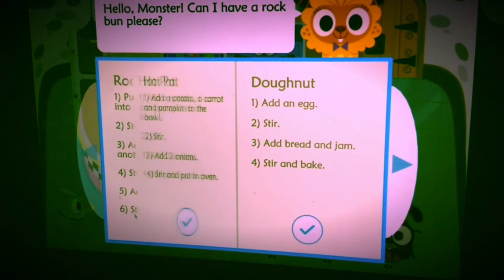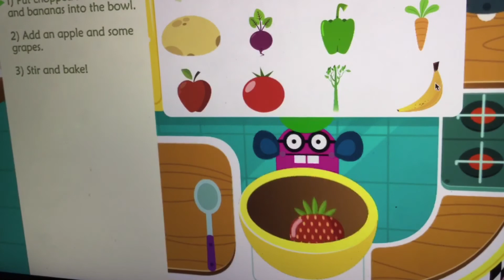Hey Ballsports Sports⚽️ | Soccer Day🏀 | 🏉Ball Sports🎱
HeyBallsports 🐾SubscribeToHeyBallsportsOfficial It’s Time For Sports Day Reading For Fun Is My Warp Very Sports Day The Bomb Badge The Big Tea Badge And The Trailer Badge All Are To Begin
Can You Joins The Teams?
Yes If Not! Giygel The Crabs And Nigel Cab
Are You Mistoo Crab?
Uh No!
Today Is The Day But Sorry
Laurry Is Big
Oh!